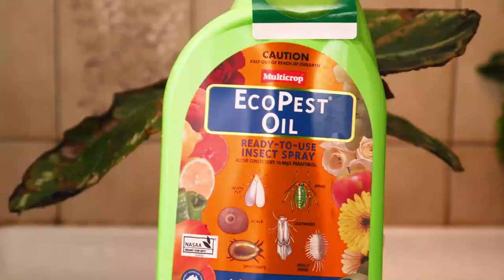Calathea Jungle Rose (Houseplant Hospital Episode 2)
Reviving A Jungle Rose Calathea (Houseplant Hospital Episode 2) - In today's video I show you what happens to a calathea when it is left in a very cold space. I revive it, spruce it up a bit and give it an over all facelift. I will update in a future video. :)

Beautiful Plant books, great for styling, with gorgeous pictures, and helpful info:

Leaf Supply: A guide to keeping happy house plants
Plant Society: Create an Indoor Oasis for Your Urban Space
Wild at Home: How to style and care for beautiful plants
The Healing Power of Plants: The Hero House Plants that Love You Back